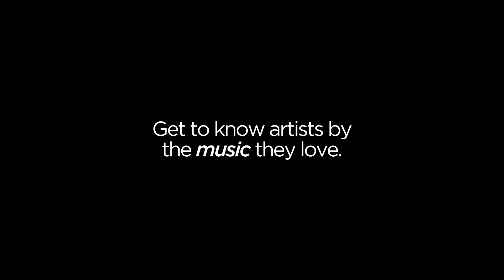Chvrches interview 2021 on Records In My Life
Chvrches lead singer Lauren Mayberry chatted with Records In My Life on the eve of their 2021 tour. The band have recently released their new album Screen Violence.  Mayberry, talked about some of her favourite records, including titles by The Cure, Alanis Morissette, Sam Fender, Liz Phair, Bartees Strange and more.

Artists and Records referenced by Lauren Mayberry

The Cure - Pornography
The Cure - Disintegration
Robert Smith
Alanis Morissette - Jagged Little Pill
Liz Phair - Exile in Guyville
Liz Phair
Bartees Strange
Bartees Strange - Live Forever
Garbage
Shirley Manson
Japanese Breakfast
Lucy Dacus
Wolf Alice
Dawn of the Dead - soundtrack

2021 copyright Records In My Life
2021 RIML

Edited, Directed, and shot by Mark Roland Henning